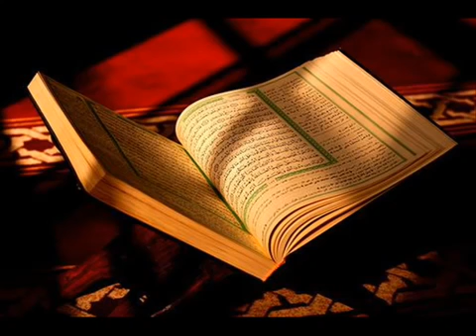97 Surah Al Qadr